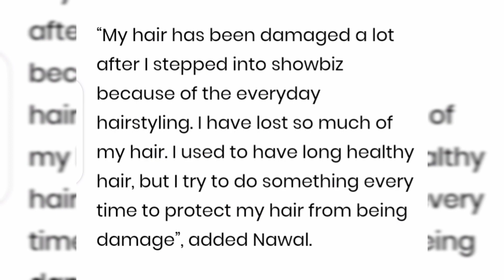Naveen saeed Reveled her Long Healthy Hair secret